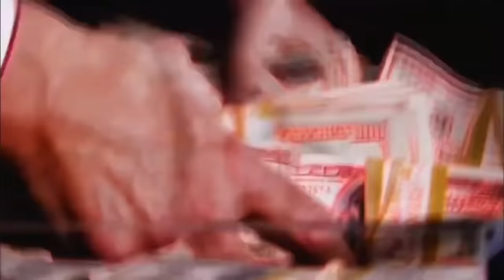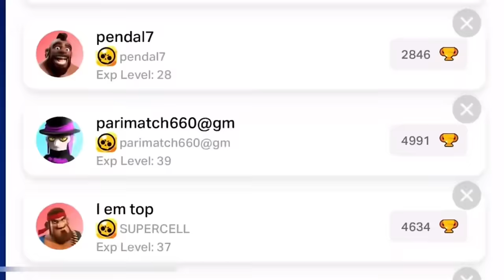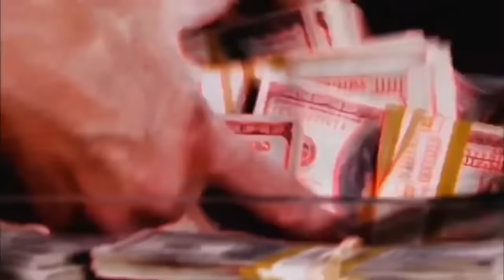😍 RECORD MEGA PIG IS HERE!!!?🎁✅|Brawl Stars FREE GIFTS🍀/concept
😍 RECORD MEGA PIG IS HERE!!!?🎁✅|Brawl Stars FREE GIFTS🍀